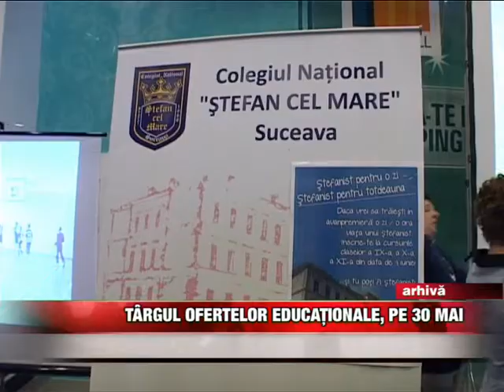Târgul Ofertelor Educaţionale, pe 30 mai